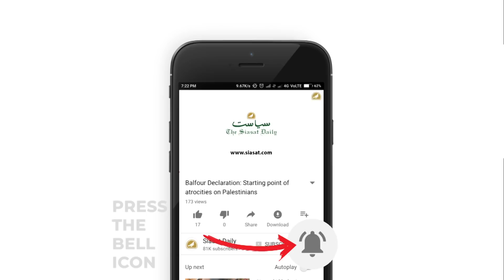The homeless brave winter nights on the streets